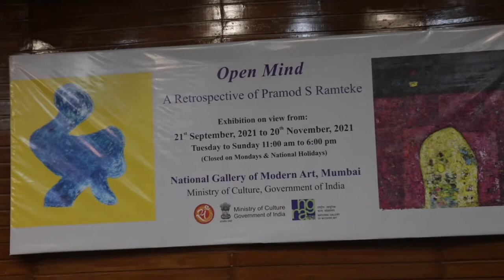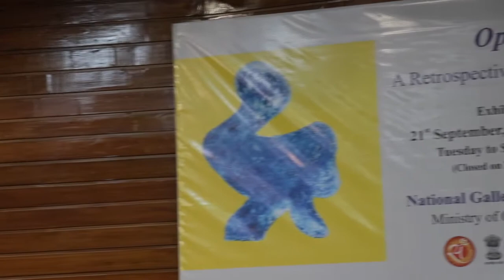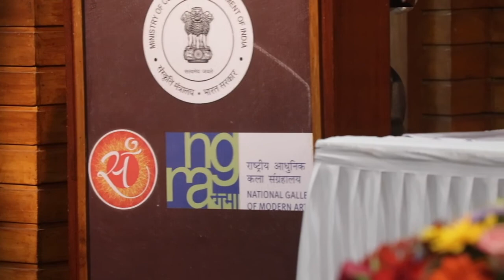Open Mind: Pramod S Ramteke: A Retrospective, at the National Gallery of Modern Art, Mumbai.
Open Mind

Pramod S Ramteke: A Retrospective

This is the inaugural ceremony video of ‘Open Mind: a retrospective of Pramod S Ramteke’, at the National Gallery of Modern Art, Mumbai on 20th September 2021. The exhibition was inaugurated by Shri. Adwaita Charan Garnayak, Director General, National Gallery of Modern Art, Chief Guest Dr. Saryu Doshi, Art Historian and Scholar and  in the presence of Anitha Rupavataram, Director, National Gallery of Modern Art, Mumbai, Vilas Shinde, Chairperson, National Gallery of Modern Art, Mumbai and Savi Savarkar, renowned artist, New Delhi.

‘Open Mind’ is a term that indicates the possibilities towards an Expanse.

‘Open Mind’ , a complete retrospective, bears witness to nearly 55 years of Pramod Shivnarayan Ramteke’s (b. 1944) artistic life; with over two hundred significant artworks, spanning over five decades, on display to give a comprehensive view of Pramodbabu’s oeuvre.

The retrospective ranges a progressive transition from the artist’s early-life’s works made between 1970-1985, to his paintings made between 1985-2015, moving towards his minimalistic abstract phase between 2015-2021, in oil, acrylic, dry-pastel, ink, lithograph, serigraph and mixed-media.

Retrospective conceptualised by:
Prabhakar Kamble
Artist, Mumbai

Preview :
Monday 20th September 2021, 5:30 pm.
Exhibition on view from:
21st September to 20th November 2021.

Pramodbabu Ramteke:

Biography:
Born in 1944 in Nagpur, Maharashtra, Pramod Shivnarayan Ramteke, led a life of pedagogy and discipline, teaching painting at Chitrakala Mahavidyalaya where he was the head of the department of painting. He joined the Indian Navy with the post of a draftsman, and offered his services till 1975. With an inheritance of Naval discipline, he was appointed the position of an Art professor with the Sir J.J. School of Arts for seven years.

Within Indian modernism, Pramodbabu’s artistic inclinations paved the way for non-conformist tendencies, experimenting with multi-dimensional, and innovative modernist practices.  Deconstructions of form and re-defining indigenous Indian aesthetics, his stylistic inclination pursued intellectual progression, as curiosities of this world.

He completed a Diploma in Art from Nagpur University in 1969, G.D. Art diploma in drawing and painting from Model Art Institution Dadar Mumbai in 1974, Art Masters from Sir J. J. School of Art Mumbai in 1975 and MFA in painting from Nagpur University, Nagpur in 1984. He taught at the Sir J.J. School of Art for seven years between 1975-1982, and retired as the head of department from the painting department of Governments’ Chitrakala Mahavidyalaya, Nagpur in 2002.

Pramodbabu was invited by the Presidential Palace - Rashtrapati Bhavan in 1999 to paint a portrait of President KR Narayanan to be installed at the London School of Economics, London.

He has been a lifelong adherent of the Ambedkarite movement and is a participant of the Secular Art Movement.

Pramodbabu Ramteke lives and works in Nagpur.

Prabhakar Kamble:
Biography:

Prabhakar Kamble: (1986, Shendur) is a Mumbai based artist, curator and cultural activist who works with the notions of Equality in his practice dealing with social realities stemming from existential conditionings and Ambedkarite consciousness. He has co-curated ‘Broken Foot-Unfolding Inequalities' a COVID-19 fundraiser of 60 artists, at Mojarto.com and NDTV India, 2021, ‘Heard- Unheard’ India Art Fair 2019. He curated ‘Working Practices’, at the Showroom, London, 2017, which was a significant curation with a cross disciplinary format in conjunction with Clark House Initiative. The curation drew from the connections between British Black Arts movement and artists whose practices concerned with Dalit politics within the Indian contemporary art. He works in the grassroots as a cultural activist and is the convenor of the Secular Art Movement.   His solo shows as an artist include ‘Existential’. 2017, Clark House Initiative and a debut solo at the Jehangir Art Gallery – ‘Agitation of a restless Mind’ in 2016.  He has written more than 60 essays on fellow artists.